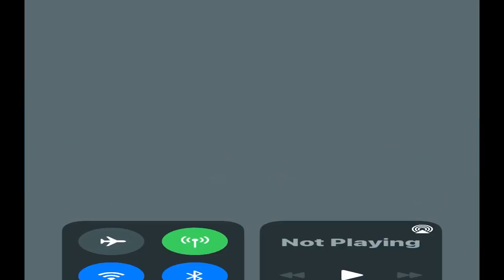Bowling club r1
Phone game